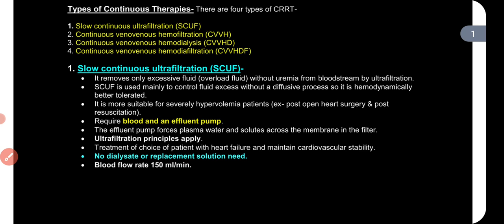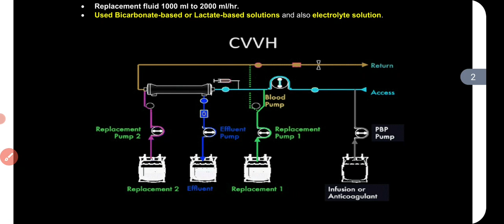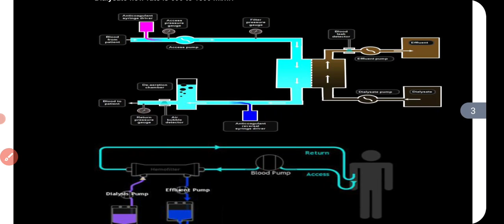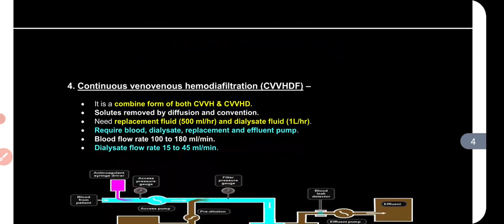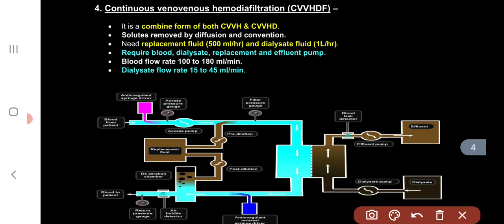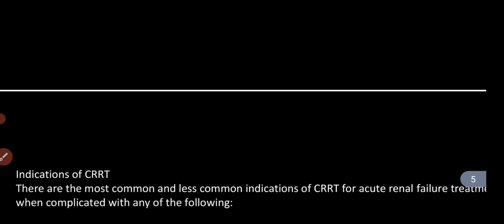Types of continuous renal replacement therapy/Types of CRRT/SCUF/CVVH/CVVHD/CVVHDFG/CRRT dialysis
Channel name- RC-info
Insta I,d - reeta_1989